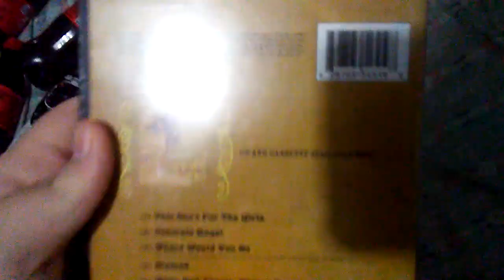Opening To Martina McBride: Martina 2003 DVD